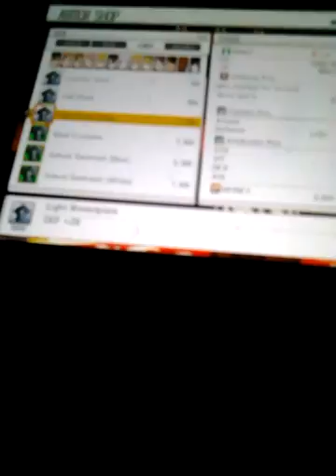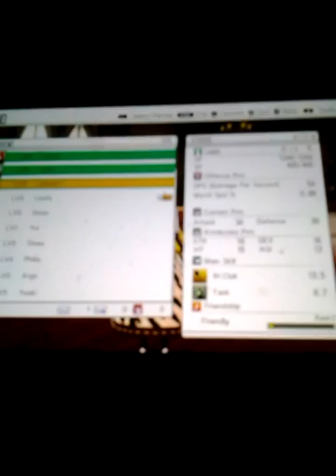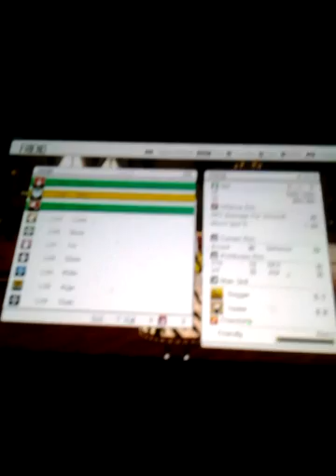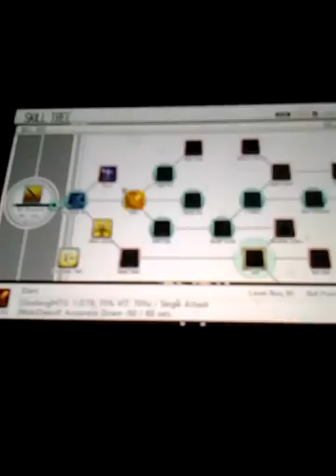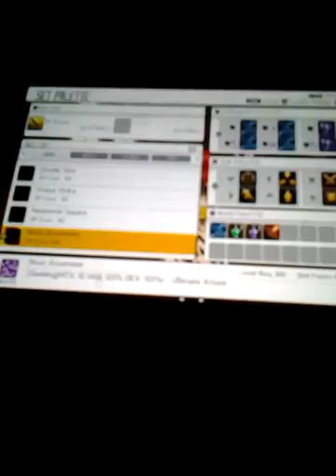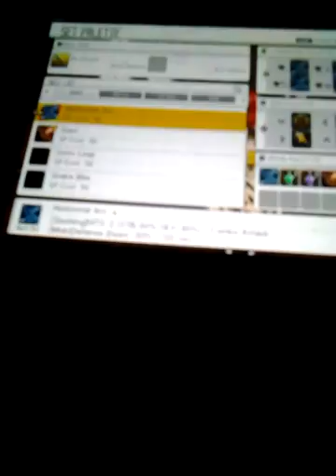Sword Art Online Hollow Realization ps vita Walkthrough part 18